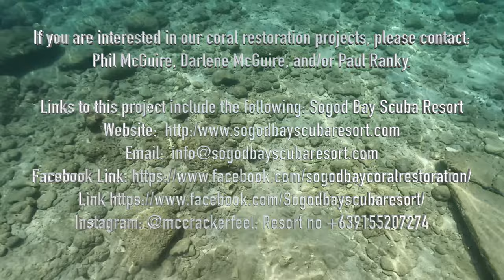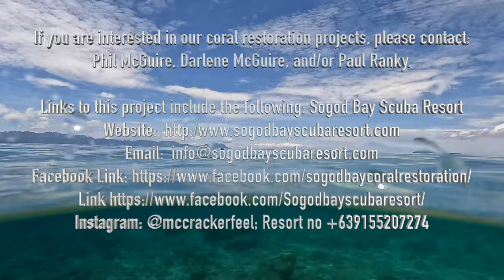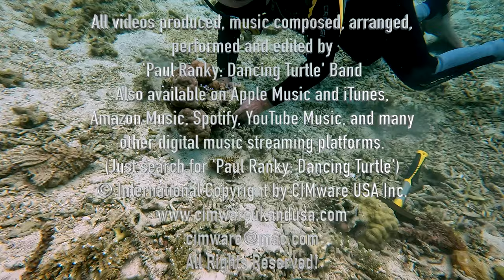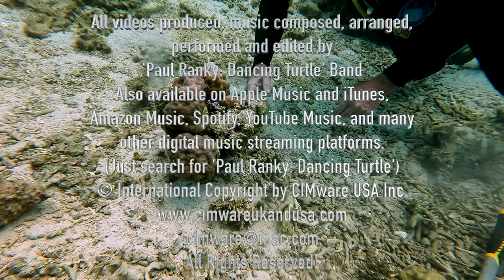Paul Ranky 4K Sogod Bay Phil and Darlene McGuire Coral Restauration Project 2022 Up to 4K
Dive, track and explore the world with Paul Ranky is promoting sustainable green living and mobility, our oceans, marine life and coral restoration. Pls. click on the the links below / copy-paste the titles into a YouTube search field; if it does not link, please be patient; it will be uploaded very soon...

Paul-Ranky-4K-Acadia-National-Park-USA-Video-4K-Master

Paul-Ranky-4K-Acadia-National-Park-USA-Picture-Show-4K-Master

Paul-Ranky-4K-Fort-Lauderdale-Florida-WaterTaxiTour-4K-Master

Paul-Ranky-4K-FloridaKeys-KeyWest-Exploration-4K-Master

Paul-Ranky-4K-Amelia-Island-FL-USA-4K-Master

Paul-Ranky-4K-Kayaking-GreenwoodLake-Monksville-Reservoir-Cranberry-Lake-Musconetcong-River-Lake-Hopatacong-4K-Master

Paul-Ranky-4K-Spring-Skiing-Catskill-Maountains-USA-East-Coast-4K-Master

Paul-Ranky-4K-Philippines-Apo-Island-Liquid-M14-Dives-WideMacro-DiveWithMe-4K-Master

Paul-Ranky-4K-Philippines-Dauin-Liquid-ShoreDives-3-WideMacro-DiveWithMe-4K-Master

Paul-Ranky-4K-Philippines-Dauin-Liquid-ShoreDives-4-WideMacro-HotSprings-DiveWithMe-4K-Master

Paul-Ranky-4K-Philippines-Dauin-Liquid-ShoreDives-5-WideMacro-DiveWithMe-4K-Master

Paul-Ranky-4K-Philippines-Sogod-Bay-Dives-1-WideMacro-DiveWithMe-4K-Master

Paul-Ranky-4K-Philippines-Sogod-Bay-Dives-2-WideMacro-DiveWithMe-4K-Master

Paul-Ranky-4K-Philippines-Sogod-Bay-Dives-4-WideMacro-DiveWithMe-4K-Master

All videos were shot with the aim of utmost honesty, respect, and realistic objectivity, produced by Paul G Ranky, in 4K UHD quality.

On Youtube pls. search for: ‘Paul Ranky’.

Paul's own music is composed, performed, edited and produced professionally. Just like the videos, his music is also available for licencing. Pls. search for 'Paul Ranky: Dancing Turtle'.

None of these videos would have been possible without the help of Paul's family and friends around the world. With special thanks to the people of the USA, the Philippines, Europe, and other parts of the world and all companies helping his efforts with reliable products and services, including Apple, Sony, Canon, ScubaPro, GoPro, Dolce Vita Hotel, Puerto Princesa, United Airlines, Philippine Fun Divers, Sogod Bay Scuba Resort, Evolution Diving Resort on Malapascua Island, New York City, USA, GoPro, and others.

Paul G. Ranky is a professional videomaker and PADI (Professional Association of Dive Instructors, USA) certified SCUBA rescue diver.

He is also a 35 plus year veteran (dive, track and explore) expedition planner and leader, and a professional topside and underwater video producer. He can be reached via YouTube, or LinkedIn (with more than 2.4 million networked professionals). On LinkedIn search for 'Paul Ranky'.

© International copyright by CIMware USA, Inc. USA